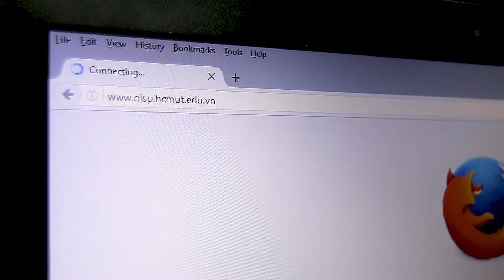[BK-OISP] Website Văn phòng Đào tạo Quốc tế - Đại học Bách Khoa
Bạn đã biết website của chúng tôi chưa?
Truy cập vào link sau để tìm hiểu thông tin các chương trình đào tạo chính quy học bằng tiếng Anh của Đại học Bách Khoa nhé. ;-)